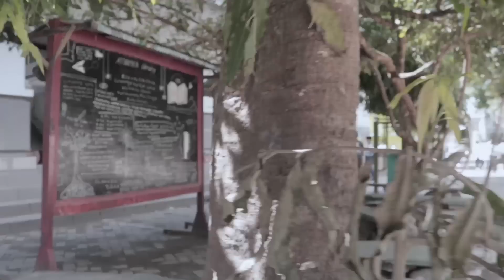JUARA 2 SE-JATIM ‼️ - Vlog Competition Porseni MTs Jawa Timur 2023 - MTs Pondok Tremas Pacitan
PORSENI MTs Tingkat Provinsi merupakan kegiatan yang diikuti oleh peserta yang merupakan utusan Madrasah Tsanawiyah Negeri dan Swasta pada masing-masing Kabupaten di Provinsi Jawa Timur. Salah satu cabang nya yakni Vlog / Film Pendek yang bertemakan "Ayo Belajar di Madrasah, Madrasah Mandiri Berprestasi"

Muhammad Yasiin Yusuf  adalah salah satu siswa MTs Pondok Tremas yang terpilih mewakili Pacitan dalam kompetisi Vlog Porseni Jatim 2023

Dengan shodaqoh ini berarti anda telah mendapatkan amal jariyah yang tak akan pernah terputus, karena hasil dari shodaqoh anda kita tasarufkan kepada anak yatim, santri kurang mampu, pengadaan alat media sebagai dakwah melalui media sosial.